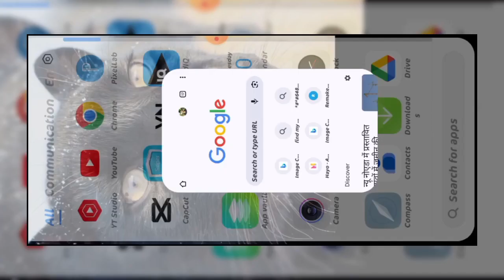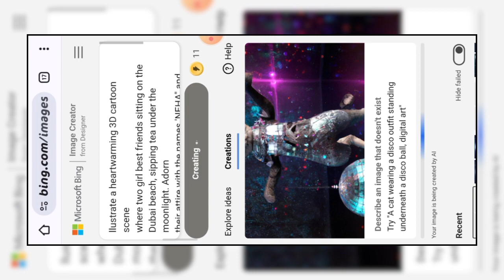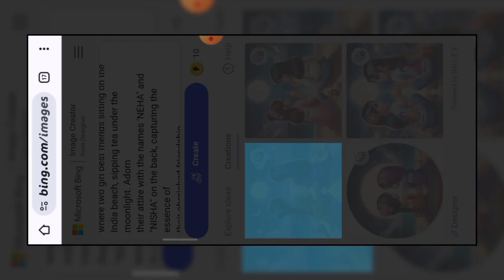Friendship ai 3D photo editing | trending Instagram photo editing | bing image creator ai tutorial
bing image creator ai tutorial
trending couple photo editing
ai bing account kaise banaye
photo editing
bing ai
trending best friend name t-shirt photo editing
trending ai photo editing tutorial
bing app photo editing
bing ai name on t shirt editing